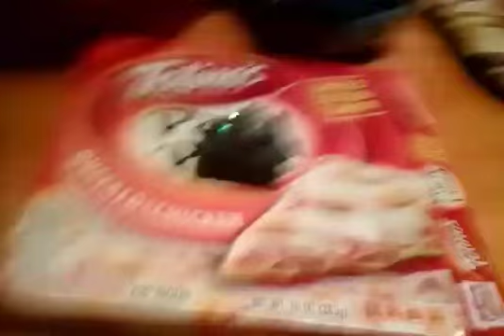Fallout 4 short gameplay clip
Song is "We like to party" by Vengaboys